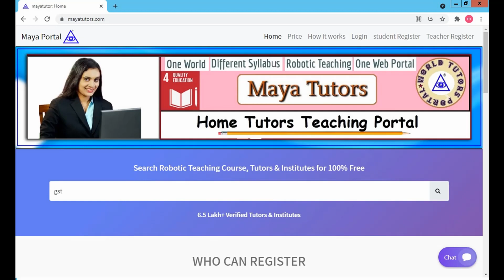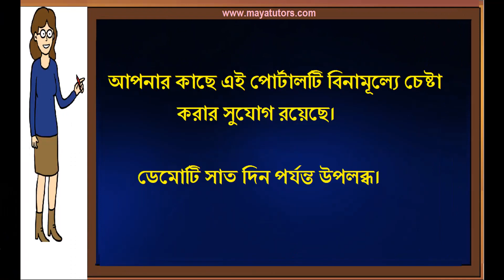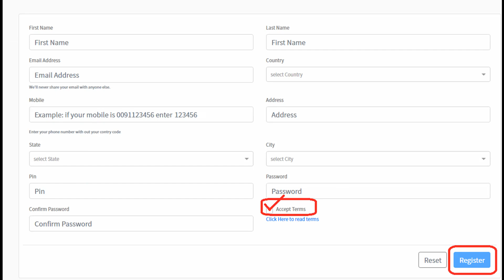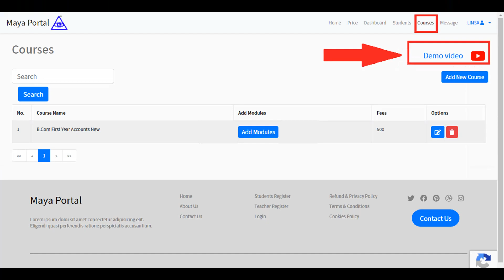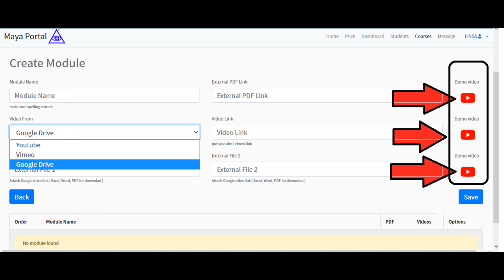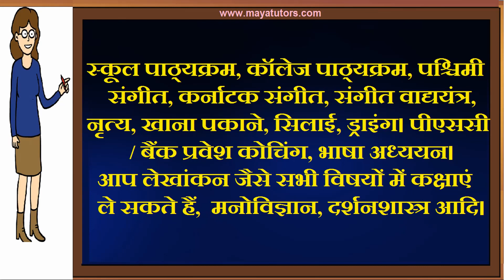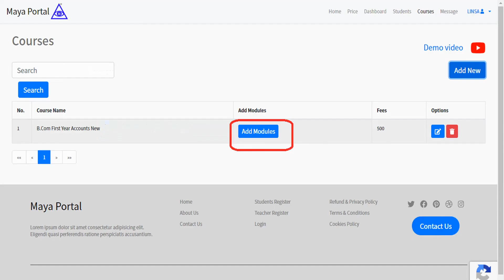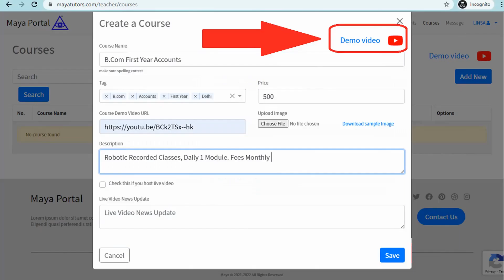MAYA TUTORS , Free Online Tuition , Free Tuition Site , Free App For Tuition in North 24 Parganas